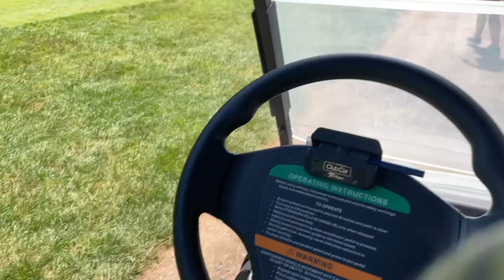GOLF VLOG!!! *crazy*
Come along with my sister Grace and my dad as we encounter the difficulties and surprises that come with golfing!